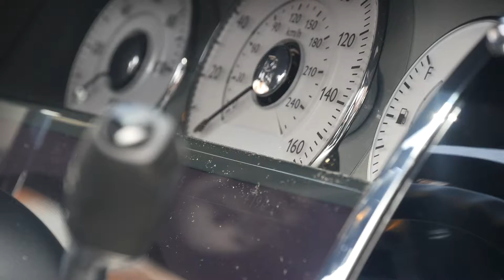Dina & Satty - Wedding Video Trailer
This is a wedding trailer for a couple I worked for in june 2018.

This a photography and videography channel. I am based in Birmingham, West Midlands. I am avaialble to travel internationally.